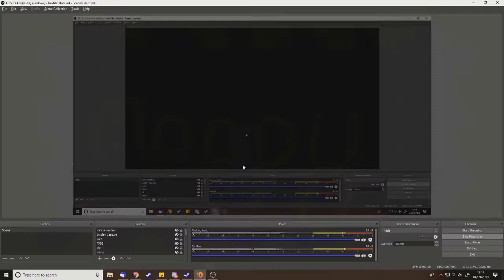The Super Daryl Deluxe Incident